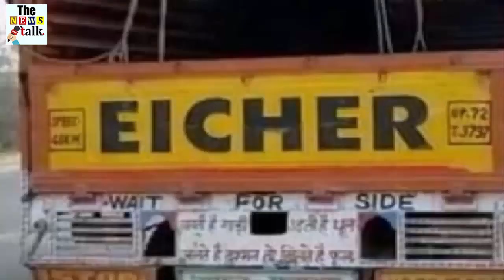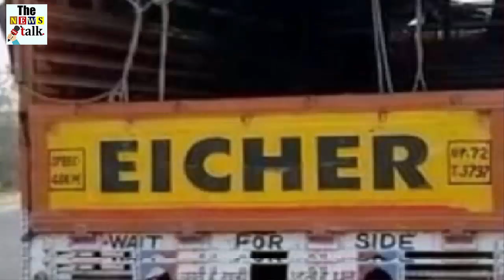बंधक बनाकर पुलिस ने लूट लिया ट्रक ड्राइवर को, जब सच्चाई सामने आई तो होश उड़ गए सबके...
A surprising case has come to light in the country's capital, Delhi. Here, the crooks entered into a truck filled with dry fruits as a sales tax officer and robbed the driver of the truck and looted dry fruits worth five lakh rupees. At the same time, after getting information about this incident, the police has started investigating.

The incident was carried out in Tilak Marg area of ​​New Delhi. Here, 3 miscreants stopped the truck filled with dry fruit on the evening of 19 October. During this, the miscreants called themselves Sales Tax Officers. At the same time, the miscreants robbed the driver and looted dry fruits worth Rs 5 lakh.

The miscreants also took the truck, carrying out the incident. However, the miscreant escaped leaving the truck at Ghazipur fly over in East Delhi. This incident was complained in New Delhi area on 20 October. Police has registered an FIR in the case. At present, the accused is absconding and the police is searching for the accused.

Police say that several teams have been formed to examine CCTV footage to capture the accused, analyze the CDR and gather intelligence to apprehend the accused. The matter is currently being investigated.